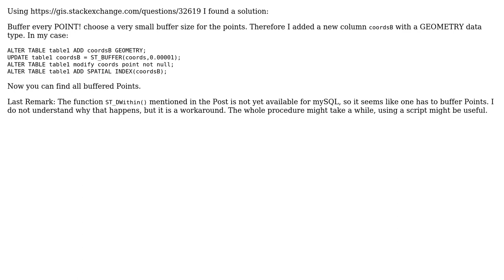GIS: mySQL Spatial ST_contains does not include all Results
With thanks & praise to God, and with thanks to the many people who have made this project possible! | Content (except music & images) licensed under CC BY-SA | Music | Images & others | With thanks to user PolyGeo user frizzer user frizzer user Evan Carroll and the Stack Exchange Network Trademarks are property of their respective owners. You are responsible for your own actions.